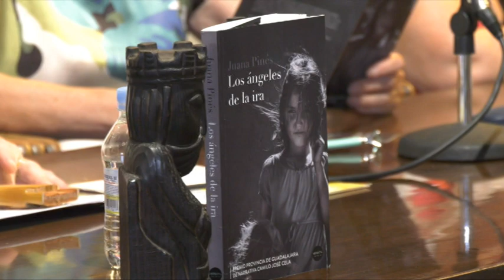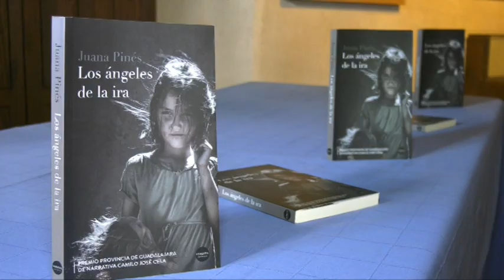Presentación libro 'Los ángeles de la ira' de Juana Pinés